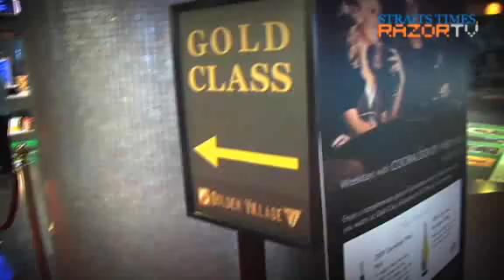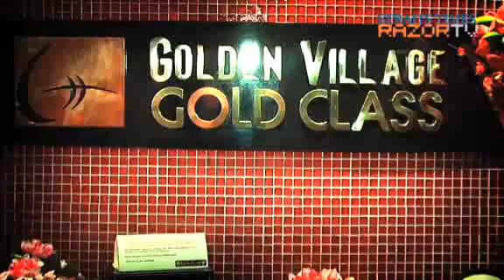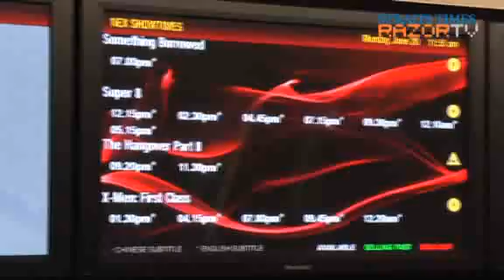Watch movies like a king (Luxury Cinemas Pt 1)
It's Cathay vs Golden Village vs Shaw in our search for the best luxury cinema experience in Singapore. We find out which has the most comfortable seats, best tasting food and impeccable service.